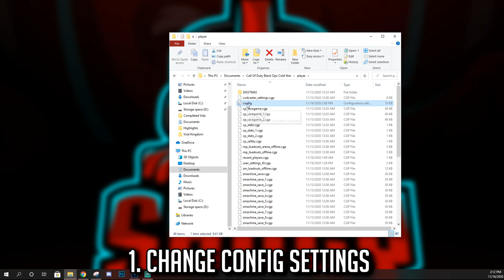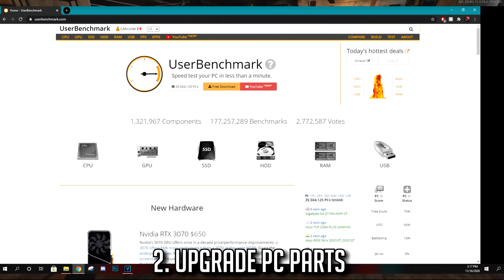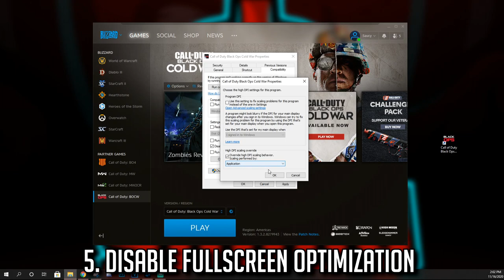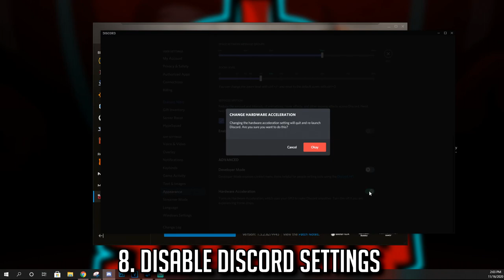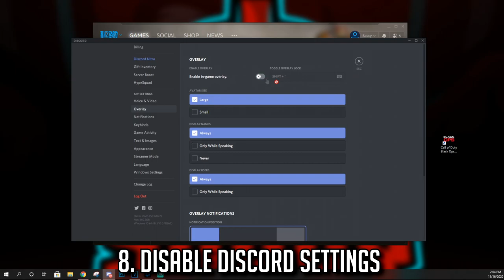How to FIX FPS Drop and LAG in Black Ops Cold War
Today's video I show you guys 10 tips on fixing your FPS drop/stutters in Call Of Duty Black Ops Cold War.